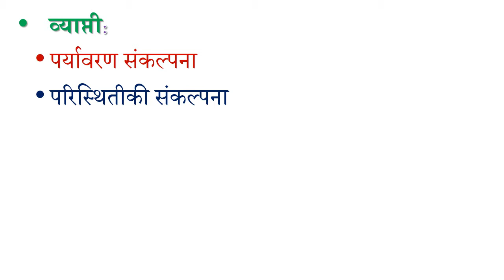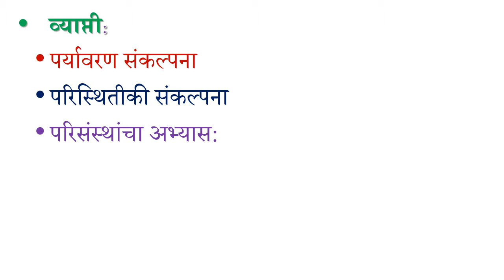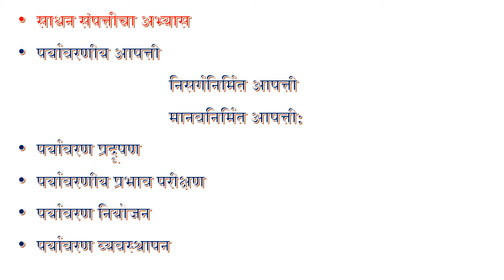S Y B A Course in Environmental Awareness P.V.Jadhav Lecture No 03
Scope of environmental